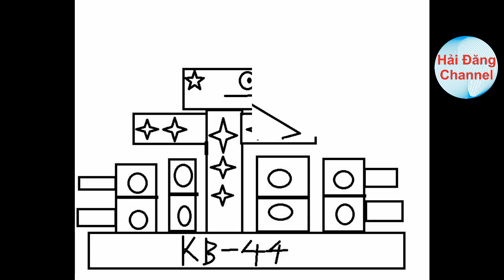Ảnh của Hải